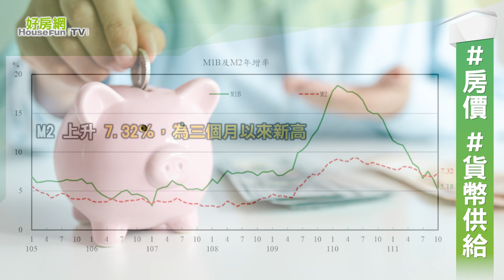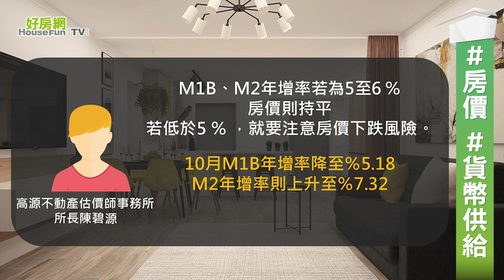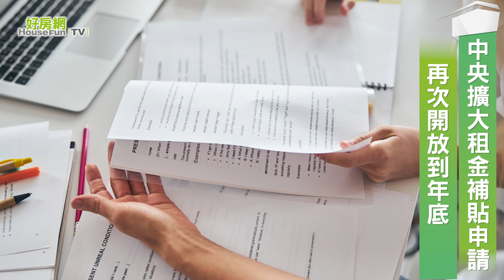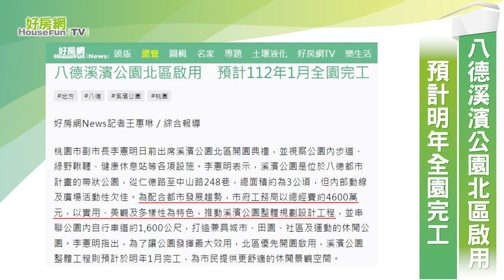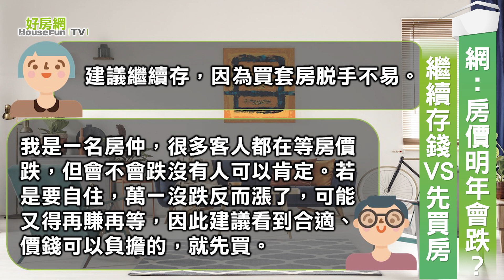【好房網TV】《房市關鍵報報》20221207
美國 非農業就業 數據優於預期　專家：反而要擔心！
中央擴大租金補貼申請　再次開放到年底
八德溪濱公園 北區啟用　預計明年全園完工
網：房價明年會跌？　繼續 存錢 VS 先

00:00
01:53 美就業數據優於預期　專家：反而要擔心！
02:35 中央擴大租金補貼申請　再次開放到年底
03:11 八德溪濱公園北區啟用　預計明年全園完工
03:47 網：房價明年會跌？　繼續存錢VS先買房

延伸閱讀

資金「死亡交叉」擴大　六都這4區房價跌

「這件事」代表經濟前景漸佳？專家：反要擔心房市更差！

期間限定！「這款」300億中央擴大租金補貼申請到年底

八德溪濱公園北區啟用　預計112年1月全園完工